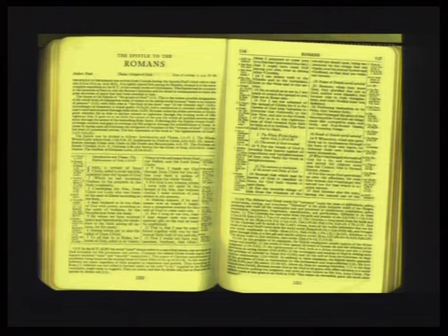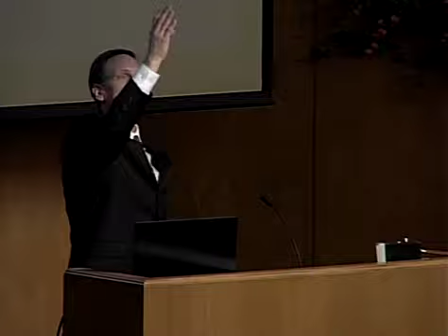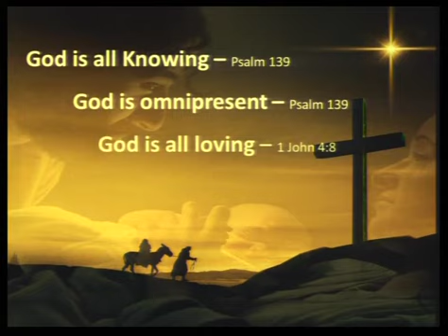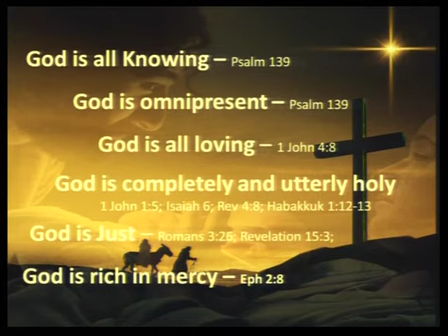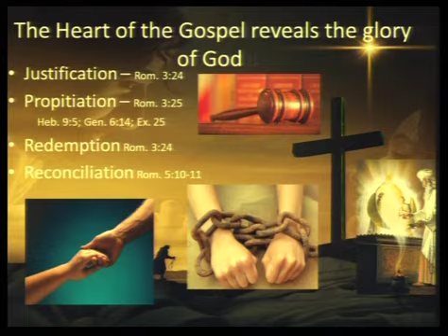John Moore - The Heart of the Gospel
36th Fort Worth Lectures 2013.
Gleanings From The Corinthian Letters